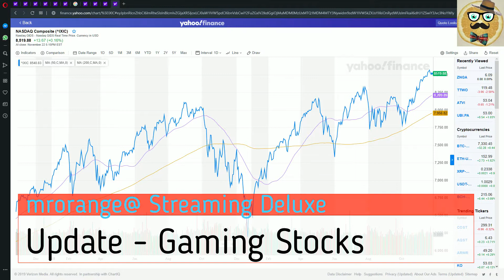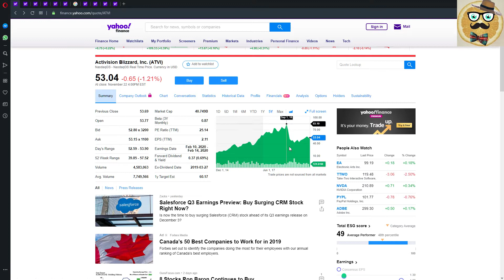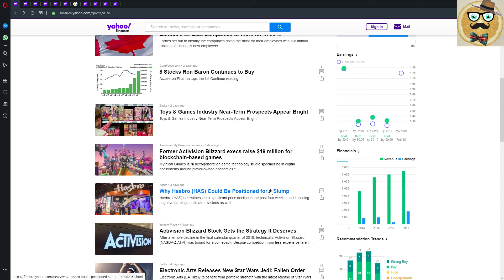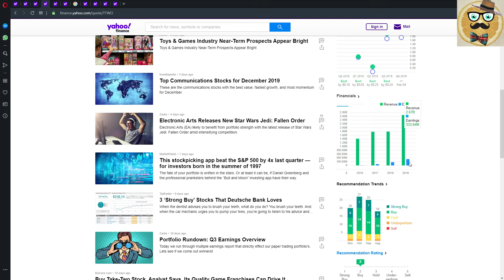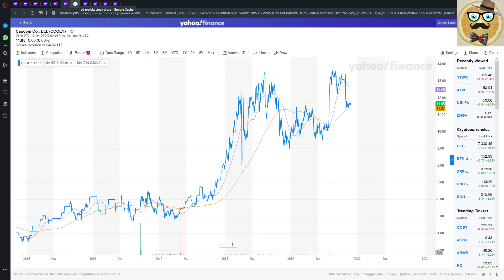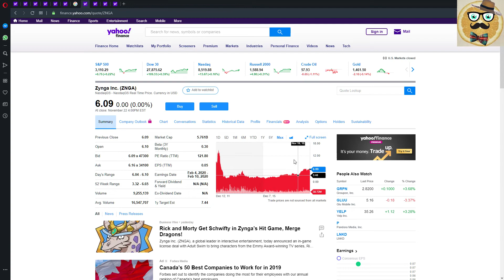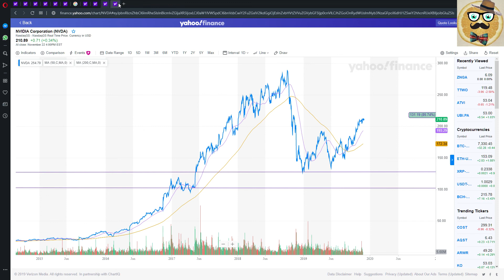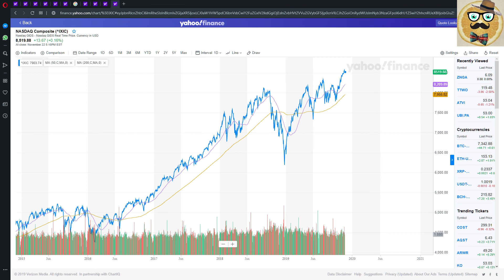+ Gaming Stocks / Equities + November 2019 Update + Gaming Meets Finance Markets +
In this video I will give you an update with latest news on the most important stocks when it comes to pc gaming or video games. Enjoy.